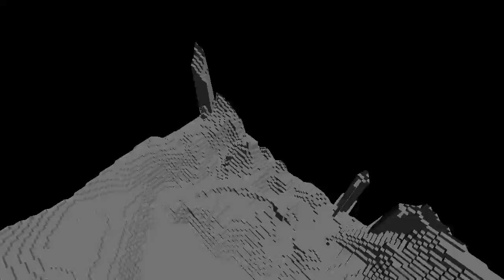Raytraced Block World (early testing)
It's been a while since I've made one of these.  This is showcasing the start of the voxel raytracer i've been talking about on the forum.  Right now, the test grid is quite small because I'm still working out the kinks, but once that is done it will be able to render blocks from kilometers away without any unique geometry.

The blue and green layer is the proxy mesh.  At this range, it has a 1m resolution, but the virtual geometry does not actually correspond to this layer, so that resolution is not actually necessary.  What is necessary, though, is for the virtual geometry to lie underneath the proxy mesh.  Any clipping will result in holes in the terrain.  Future versions of the algorithm will actually force the heightmap below the mesh, though this only matters way out in the distance where the mesh gets really sketchy.

The end goal is to use this in Minecraft in tandem with a few other volumetric representations and the standard polygon chunks.